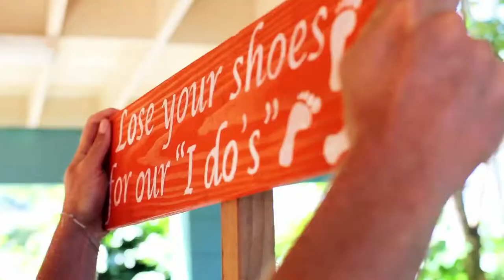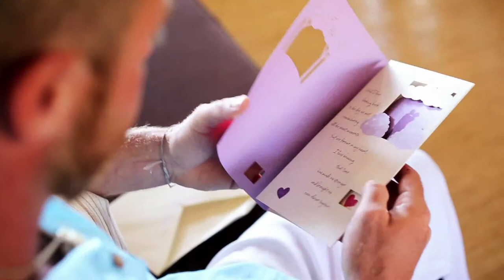No Crying // Wedding Short Film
We arrived at the wedding location, a secluded group of beach bungalows on North Shore Oahu, to find the groom walking up from the water, snorkel gear in hand, as the bride and her sister started running around to arrange furniture and put centerpieces together (to be fair, his morning snorkel was mostly to gather coral for wedding decoration). The bride was running on all cylinders that morning as she took phone call after phone call to confirm vendors for the wedding and put out the small fires that were popping up here and there. Behind the scenes, the groom was taking care of other small items for the day discreetly so she wouldn't worry (the centerpiece candles had started to melt in the sunlight).

We could see though, that any stress she felt during the morning completely melted away as she tapped him on the shoulder for their first look. It was his turn to be nervous as he grinned like a school boy while they both giggled and held each other.

It's rare for us not to use the vows from a wedding ceremony, but the intimate sharing of Ha, or the Hawaiian breath of life between two people, and the tradition of tying the strands of rope together to symbolize their bond really spoke volumes toward their personality and their relationship. In the end, no one did cry - they were smiling far too much for that.